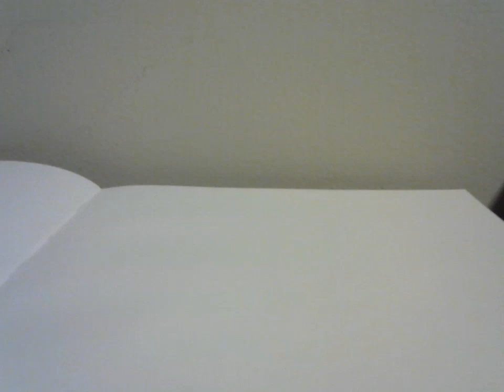Hand Drawn Silent Dreams Mad Patient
Mad Patient: Symbolizes those who can be described as going mad or is already mad. Holding onto whatever little sanity is left. They are very unpredictable giving how one would need to avoid this. Less they face a terrible fate. Hence their term, Sanity or on the brick of insanity.